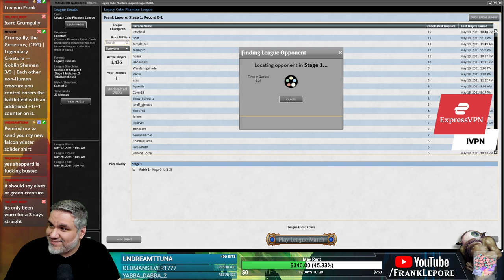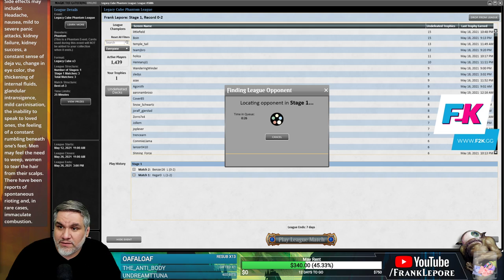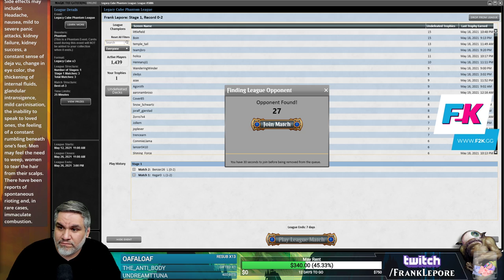Legacy Cube Draft #6 - 5/21/21 | Magic Online